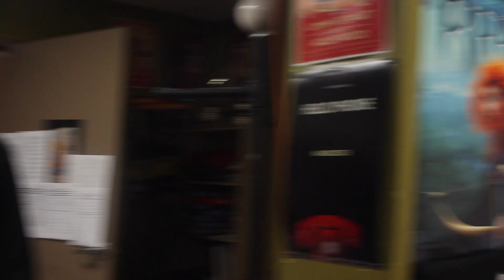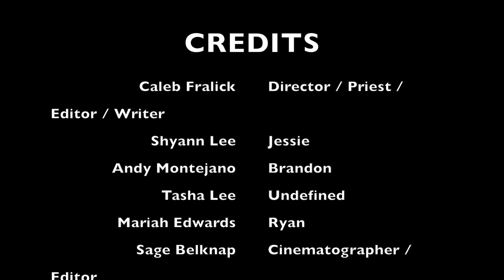Unorthodox Exorcist (Student Short Film)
When your friends are possessed you gotta do what you've gotta do.